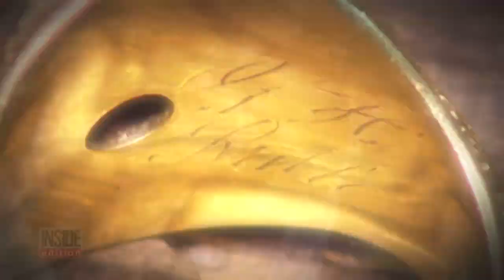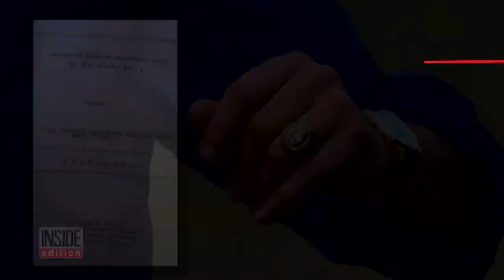Why Is Charlie Sheen Selling Babe Ruth's 1927 World Series Ring?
Could Charlie Sheen be broke? The former 'Two-and-a-Half Men' star is selling one of his most treasured possessions: Legendary slugger Babe Ruth's 1927 World Series ring. The ring is considered one of the most prized pieces of baseball history and may fetch a million dollars. The ring has the inscription: "G.H. Ruth," for George Herman Ruth, his full name. Josh Leland Evans is selling the ring in an online auction, but he admits Sheen has actually damaged the ring by wearing it.